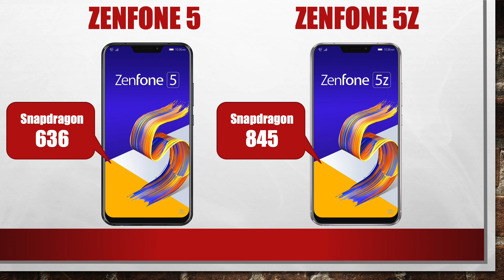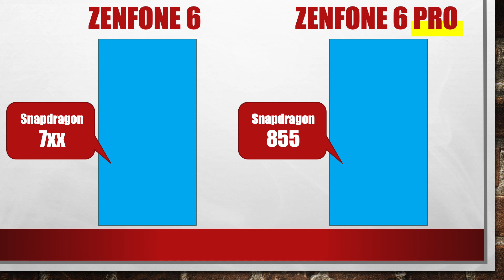ASUS 新型 ZenFone 6 の発表日が決定 気になるスペックは・・・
ついにASUS から公式にZenFone 6 の発表日に関する情報が発表されました。

▼今が買い時？ ZSnapdragon 845搭載 ZenFone 6Z